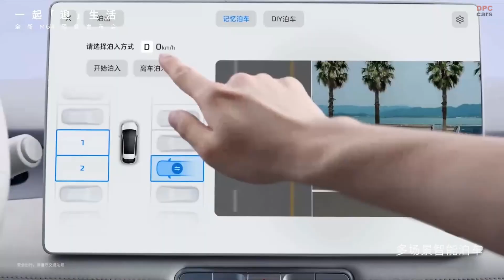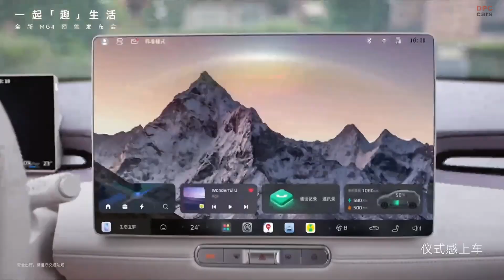All-New MG4 Electric Car Just Changed Everything — And It Starts Under $11K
The all-new MG4 electric vehicle is officially available for pre-sale, and it is bringing game-changing updates to the compact electric hatchback market. Starting at just 73,800 Chinese Yuan (about 10,100 United States Dollars), the MG4 offers futuristic design, advanced tech, and an upcoming semi-solid-state battery that breaks new ground in mass production.

Packed with features like a Snapdragon 8155-powered 15.6-inch display, Oppo phone integration, 530 kilometers of range, and a heat pump for cold-weather efficiency, this vehicle punches well above its price. Plus, a lifetime powertrain warranty, 360-degree camera, and flexible interior space make it even more impressive.